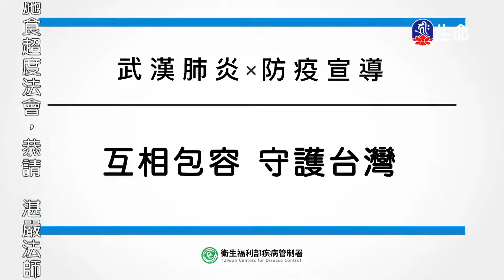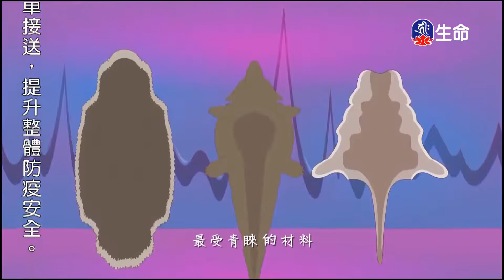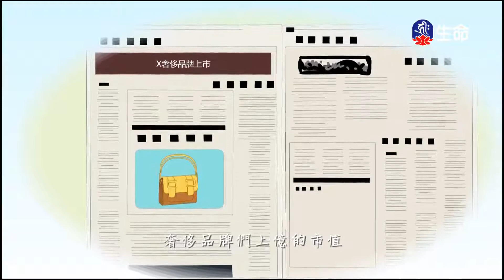財富健康與慈悲-4_海濤法師般若講座(國台)_(lifetv_20200907_18:00)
海濤法師般若講座(國台)_財富健康與慈悲。